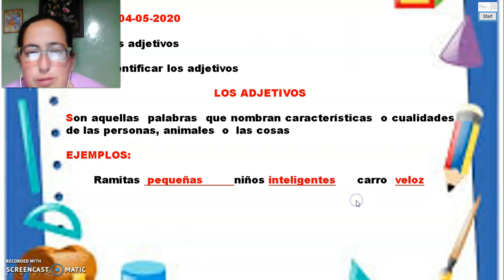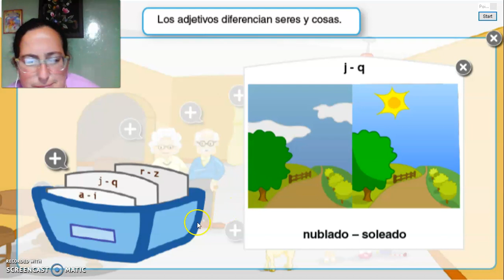Adjetivos 2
Video para niños de 2 acerca del adjetivo.